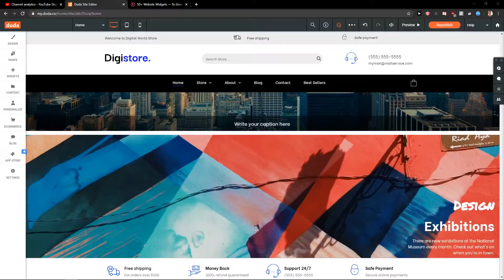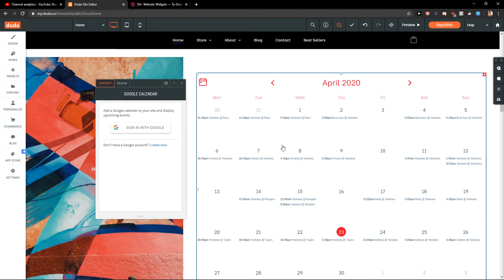How To Add Event Calendar In Duda Site Editor